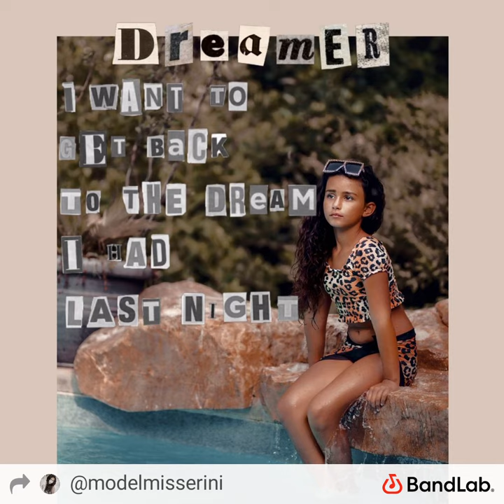Dreamer by Miss Erini